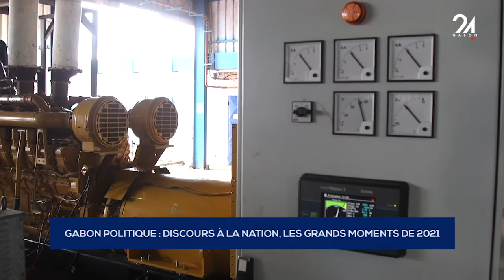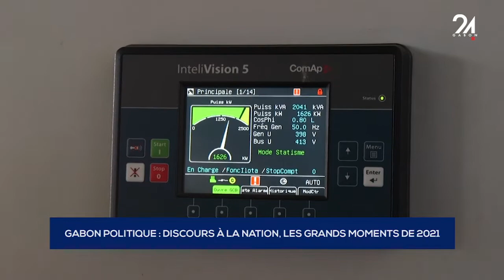GABON POLITIQUE DISCOURS À LA NATION, LES GRANDS MOMENTS DE 2021